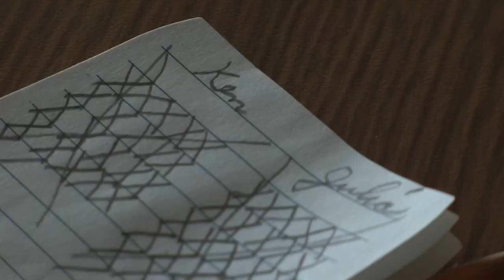Ken and Julie Smith